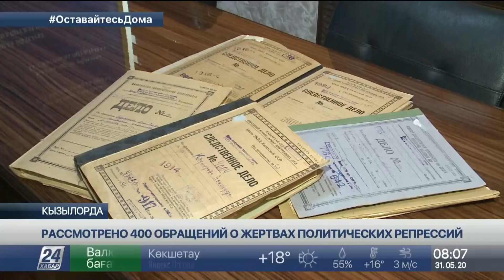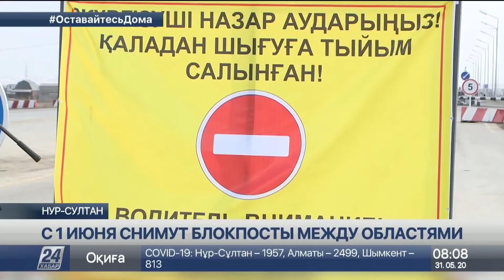Выпуск новостей 08:00 от 31.05.2020